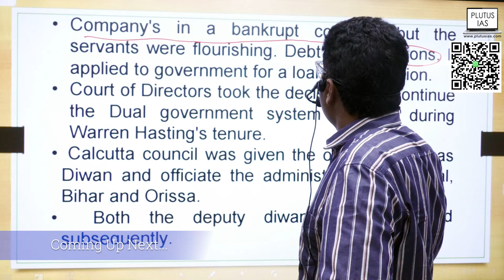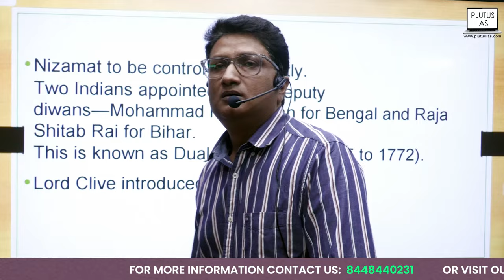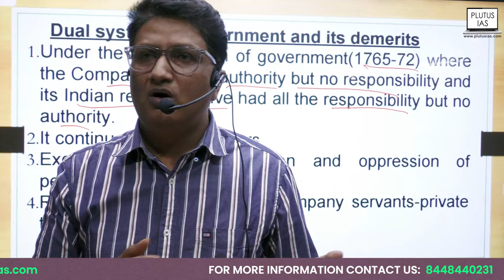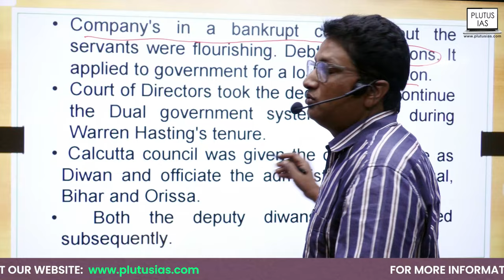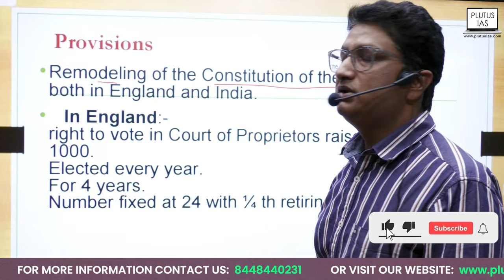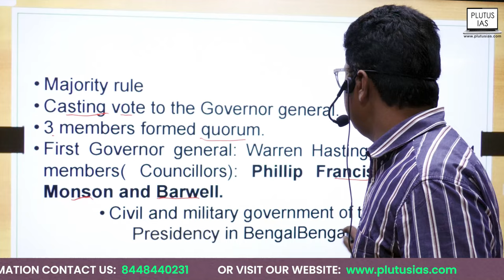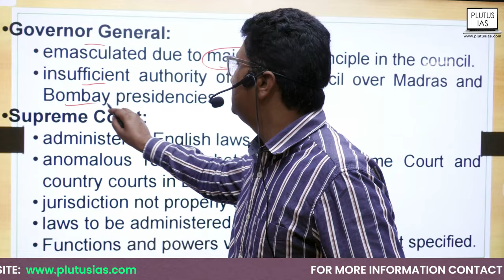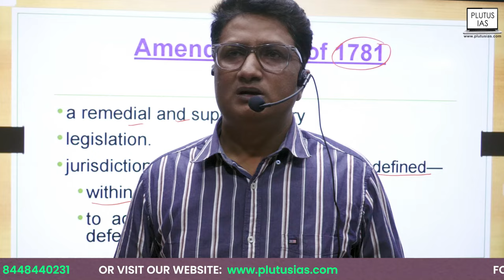India under British Rule: Constitutional development between 1773 | History lecture for upsc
Welcome to PLUTUS IAS! In this video, there will be a discussion about constitutional development under British rule, focusing on the Regulating Act of 1773. Join Desh Deepak, an expert with an MA in medieval history from JNU, as we explore how this legislation marked the beginning of constitutional governance in modern India. Ideal for UPSC aspirants and students of Indian history, this session offers a thorough analysis of the impact of British policies on India's political framework. Don't miss out on these insightful explorations at PLUTUS IAS!

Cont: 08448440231